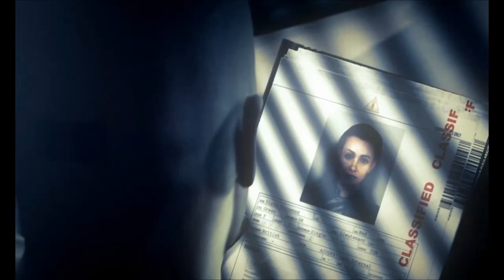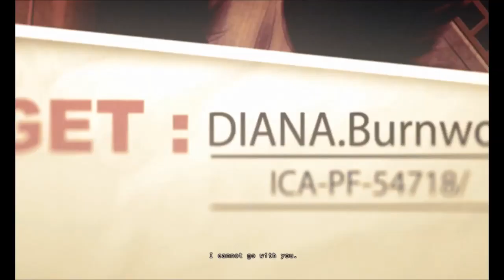Main Hitman : Absolution yuk!(1) Pengkhianatan!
Halo Kawan - kawan, jumpa kembali di Kasel World. Kali ini saya menerbitkan suatu video game yaitu, game Hitman Absolution. Game ini dirilis pada tahun 2012, dan dapat dimainkan di PS3, Xbox 360, dan PC. Tetapi Spec untuk PC sangat besar, sob. Ukuran spec pada Hitman Absolution hampir mirip seperti GTA IV. Tetapi untungnya sob, Game yang saya mainkan ini, Alhamdullilah, lancar.

Nah dalam permainan Hitman ini, awal cerita berkisah dimana Agent 47 mendapat tugas untuk membunuh orang iya percayai, Diana. Agent 47 merasa tersakiti karena dia pernah dikhianati oleh agentnya sendiri. Nah apakah Agent 47 berhasil membunuh? tonton video berikut ini.